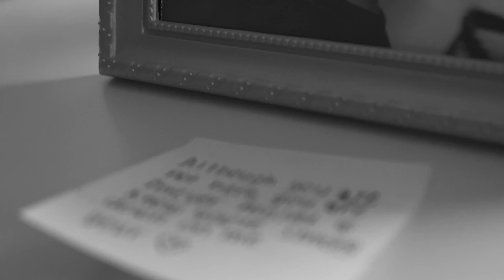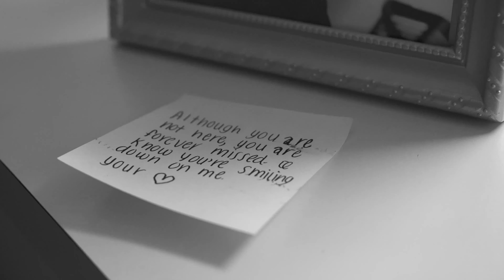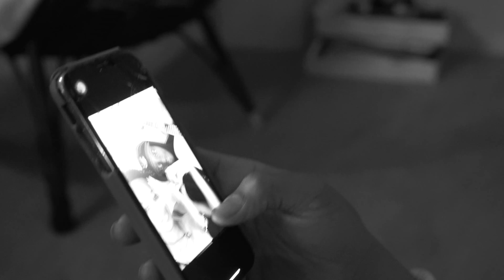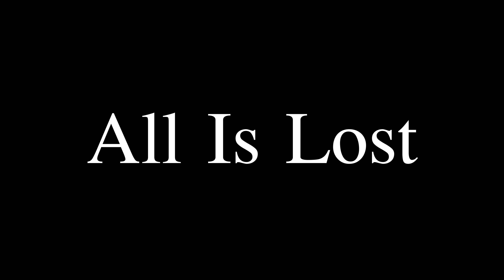"All Is Lost" | A Film by Jae H.A.R.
All Is Lost | Short Film

Directed and Edited by: Jae H.A.R.